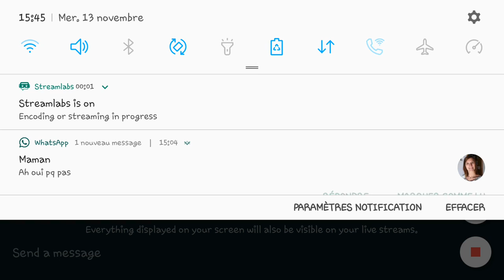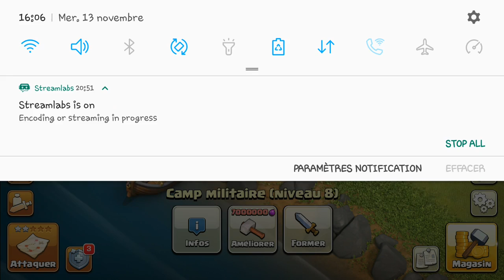Live de farming